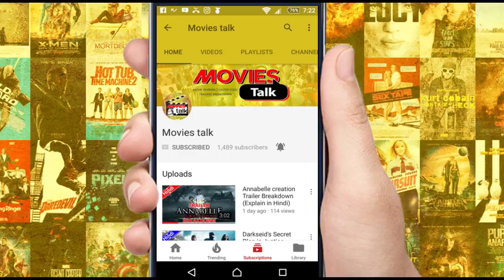Gold Panther Suit In BLACK PANTHER Movie (Explain In Hindi)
Hello friends aaj hum baat karne wale hai black panther ke new suit ke  baare me to kya hai woh chaliye dekhte hai